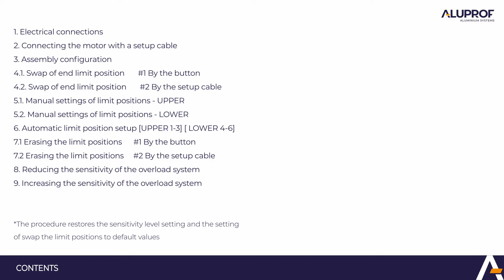AM45 SERIES ER-QP - EN